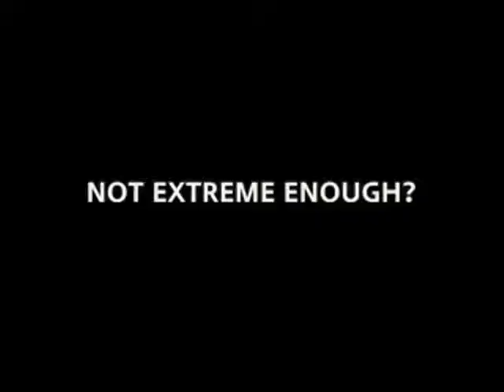Biggest Jump in the World